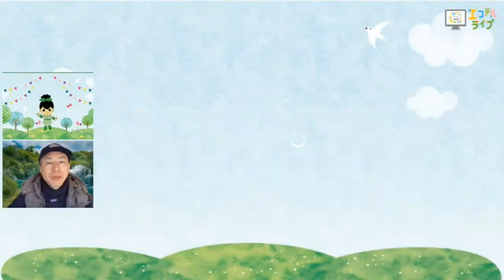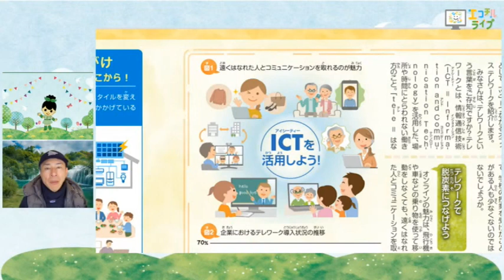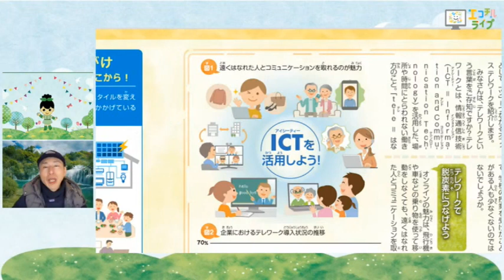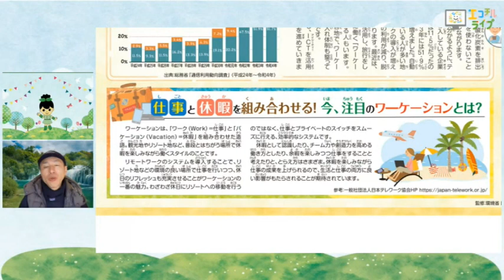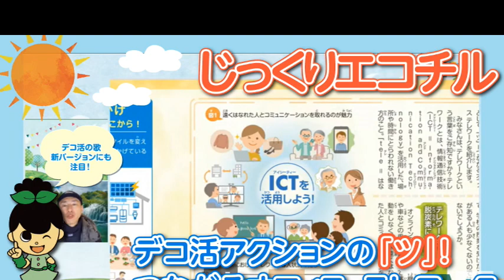デコ活アクションの「ツ」つながるオフィス テレワーク【じっくりエコチルコーナー】エコチルライブプレイバック配信【2024年1月配信】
2024年1月に配信されたエコチルライブから、各コーナーをピックアップしてお届け！
アーカイブ配信はこちら！
 • 第32回エコチルライブ2024年1月27日（土）

毎月みんなにお届けしている子ども環境情報紙「エコチル」をYouTubeライブで分かりやすく紹介するよ！エコチル紙面と合わせて、お友達やご家族のみなさんで楽しみながらエコを学んでね！
エコチル」は、地球環境保全に取り組む子ども達を育むとともに、学校や家庭でのエコライフ推進を目的としたメディアです。

　ぜひお友だちになってくださいね！

・エコチル公式Facebook・X・Instagramも開設しています！
　くわしくは以下のリンクから！